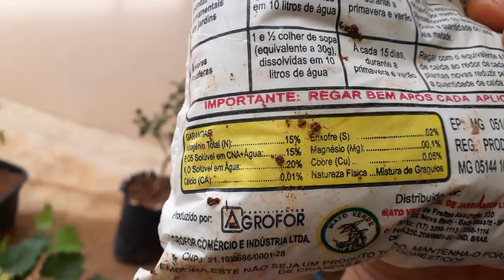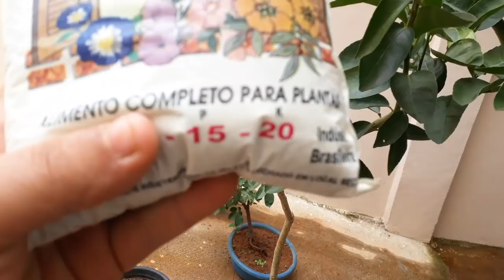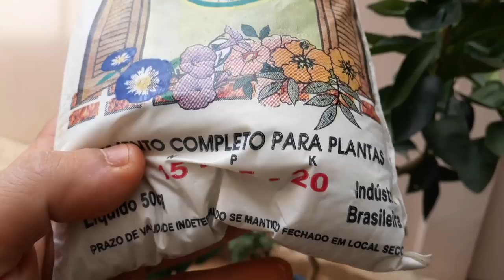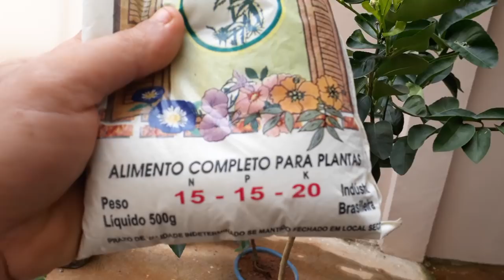incrivel adubo que estimula a floraçao,frutificaçao e crescimento rapido das plantas.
Adubo crescimento,floraçao e frutificaçao.